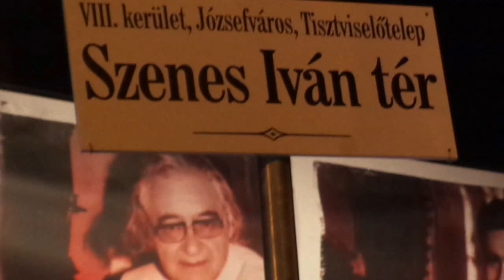Szenes Iván Emlékkoncert 2016 - Rakonczai Imre - Engem nem lehet elfelejteni ...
Szenes Iván Emlékkoncert 2016 – Budapesten, Józsefvárosban a  Szenes Iván téren, szeptember 11-én.

Zentai Oszkár, Józsefváros képviselője átadta a Szenes Iván díjat és a Kornay Mariann, művészeti díjat Nyári Károlynak. Az est keretében Tabáni István vehette át a Kornay-Szenes Iván Díjat az általa nagyra becsült dr. Gábor S. Pál zeneszerzőtől. Gratulálunk!

Köszöntőt mondott Szalay-Bobrovniczky Alexandra főpolgármester-helyettes.

Hazánk legismertebb és legelismertebb dalköltője Szenes Iván emlékére Szenes Andrea idén már hatodik alkalommal szervezte meg az ingyenes Szenes Iván Emlékkoncertet, amelyre 2016. szeptember 11-én, 18 és 22 óra között került sor a Szenes Iván téren (volt Rezső tér).

A rendezvény hagyományosan a Józsefváros egyik leglátogatottabb eseménye, ahová rajongók tízezrei látogatnak el évről-évre, hogy a szívüknek kedves Szenes dalokat együtt énekelhessék hazánk közismert művészeivel.

Ezen az estén is halhatatlan slágerek dallamaival telt meg a Szenes Iván tér, felcsendül többek között a Kicsi, gyere velem rózsát szedni, a Kislány a zongoránál, a Nem csak a húszéveseké a világ, Nehéz a boldogságtól búcsút venni …

A hatodik Szenes Iván Emlékkoncerten találkozhattunk olyan neves művészekkel, mint Aradszky László, Koós János, Zalatnay Sarolta, Bodrogi Gyula, az Apostol együttes, Voith Ági, Dobos Attila, a 3 plusz 2, Mészáros János Elek, Nyári Edit, Nyári Károly, Postás Józsi, Rakonczai Imre, Tabáni István, Wolf Kati, és Vastag Tamás, Cserpes Laura.